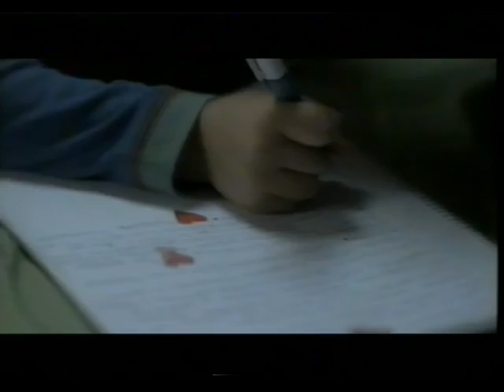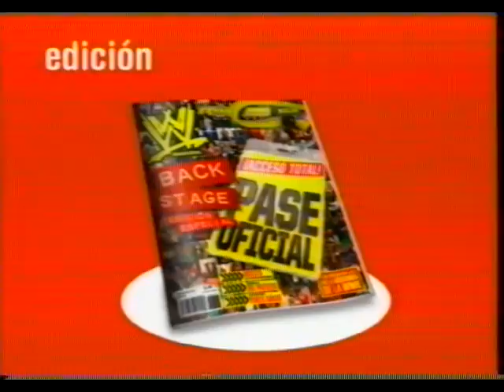Continuidad Cuatro Enero 2009 2 -576i-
Incluye:
-Cortinilla Sigue a Luján Argüelles, Josep Lobató y Javier
-Anuncio Mercedes Clase C BlueEFFICIENCY
-Anuncio Ikea "Este dormitorio es mío"
-Anuncio Cuatro Estreno Saturday Night Live Muy Pronto Camas
-Anuncio ONCE Cuponazo del Viernes 9 Millones "Desde otro lado".
-Anuncio Coca Cola Zero
-Anuncio Samsung L700 con Movistar
-Anuncio Sensodine Blanqueante con Anne Igartiburu y el Dr. Palacio
-Anuncio Cuatro.mobi
-Anuncio Película La Duda
-Anuncio Cuatro Canción Sweet About Me de Gabriella Cilmi SMS
-Anuncio Fascículos Colección Coches de Competición Altaya
-Anuncio Cuatro Sorteo 38000 € Cuesta de Enero
-Anuncio Fascículos Sagas Épicas de Altaya
-Anuncio Cuatro Canción Tenía Tanto Que Darte de Nena Daconte SMS
-Anuncio Compromiso Pastas Gallo
-Anuncio Cuatro Revista WWE Número 5
-Anuncio Listerine Cuidado Total
-Anuncio GP Bikes 3D Club Zed
-Anuncio Película El curioso caso de Benjamin Button
-Anuncio Opel Insignia
-Anuncio Cuatro Pekín Express
-Anuncio Cuatro Estreno 21 Días con Samanta Villar
-Anuncio Electrolux "Electrodomésticos respetuosos con el medio ambiente"
-Anuncio Mitsubishi Lancer Sportback
-Cortinilla Granjero Busca Esposa

Continuidad emitida en Cuatro en Enero de 2009.
Disculpas por la calidad del vídeo, está grabado de una cinta VHS.
Todo el contenido de este vídeo pertenece a sus respectivos dueños, este vídeo sólo se subió con fines educativos.